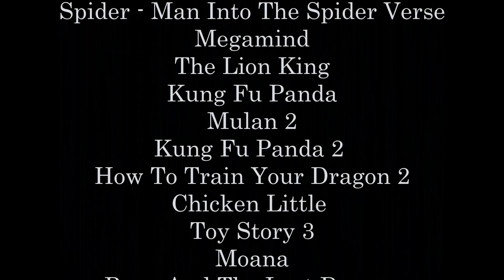Lacrimosa | Animated Movie Scenes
I saw one of Soocharu's video called "My Favorite Animated Movie Shots"
and I got inspired to make one too.

Cartoons aren't just for kids, they induce feelings too.

movies
Cars 3
Spider-Man Into The Spider-Verse
Megamind
Mulan 2
Chiken Little
Toy Story 3
Moana
Spirit
Wall-e